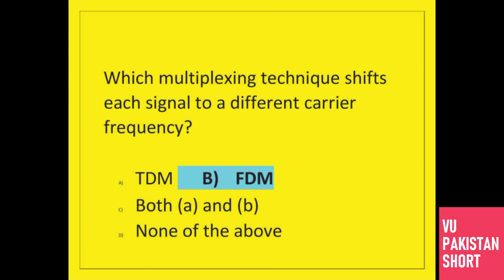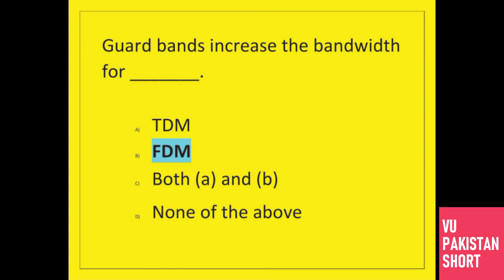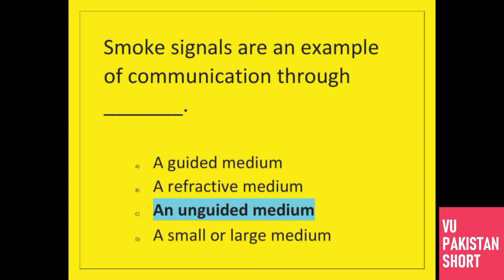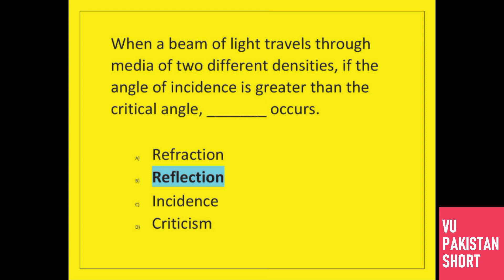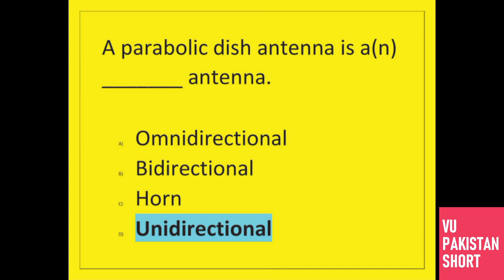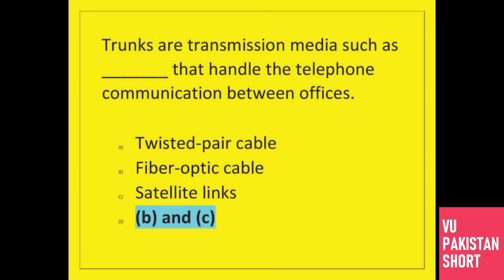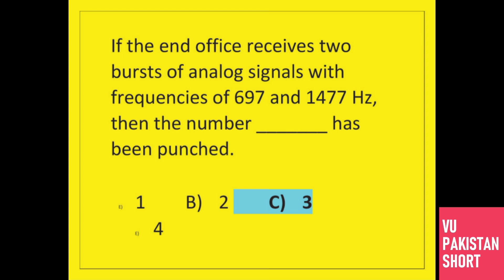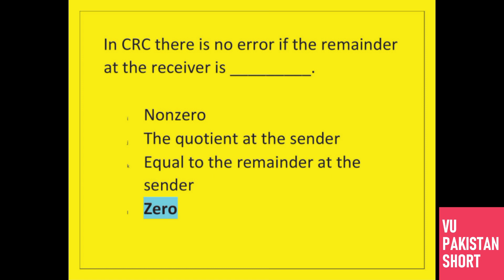CS601 Final Term Solved MCQs [40+ Objective Questions]